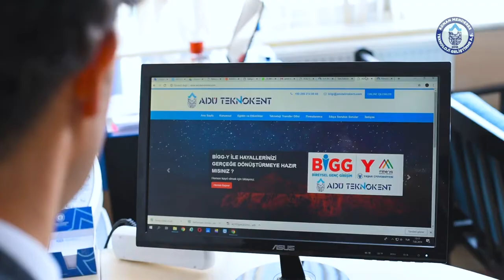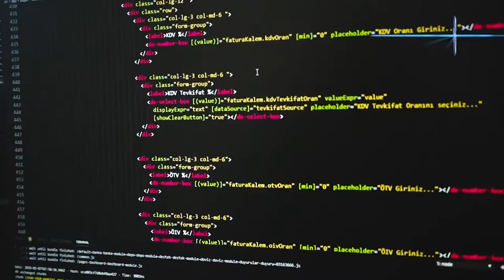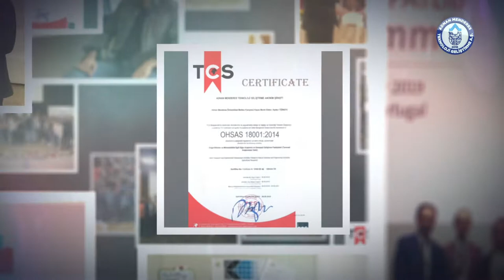ADÜ Teknokent A.Ş. (Aydın Adnan Menderes Üniversitesi Teknoloji Geliştirme Bölgesi)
4691 sayılı Teknoloji Geliştirme Bölgeleri Kanunu kapsamında, üniversite ya da diğer araştırma kuruluşlarının tahsis ettikleri mekanlarla yeni ürün, hizmet ya da teknoloji geliştirme çabası içerisinde olan, girişimcileri içinde bulunduran ve bu yönü ile milli kaynakların mümkün olan en rasyonel düzeyde kullanılmasına aracılık eden, bilim ve teknoloji komplekslerinden biridir.